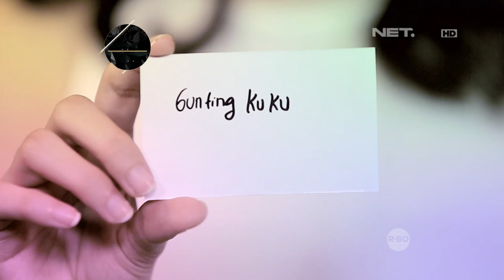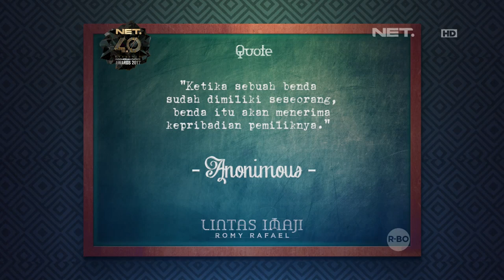Lintas Imaji-Clara Bernadeth Berhasil Menebak Karakter Orang Melalui Sebuah Benda (2/3)